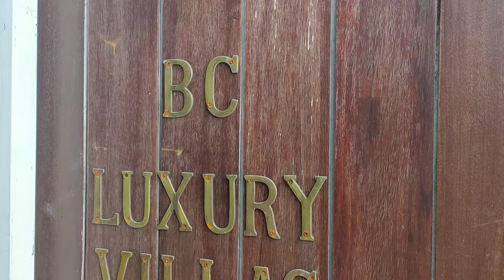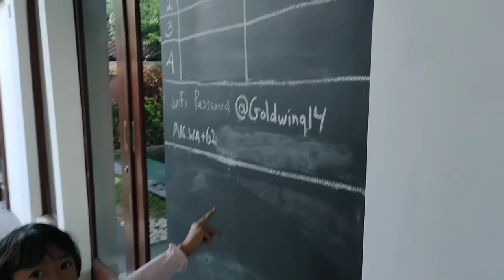BC Luxury Villas - Canggu | 11 Dollar, Villa Termurah di Airbnb